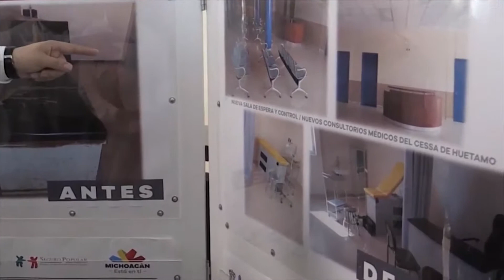RESPUESTA TV 17 SEPTIEMBRE 2018